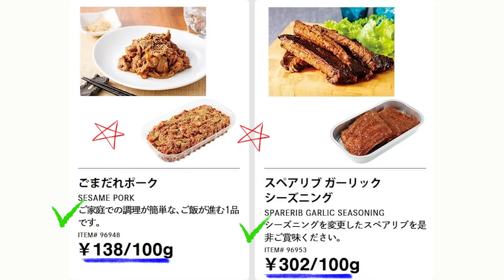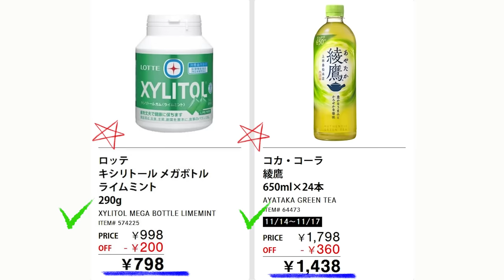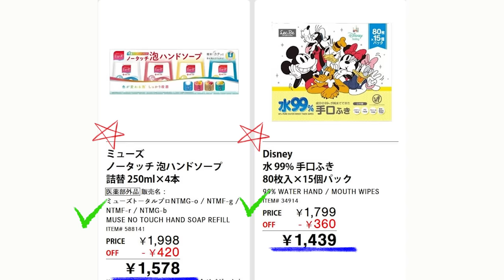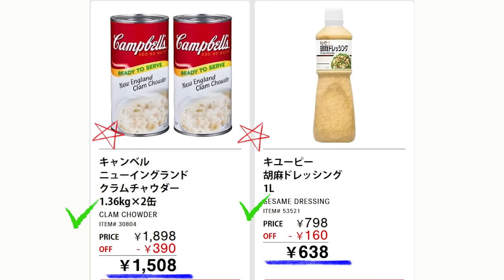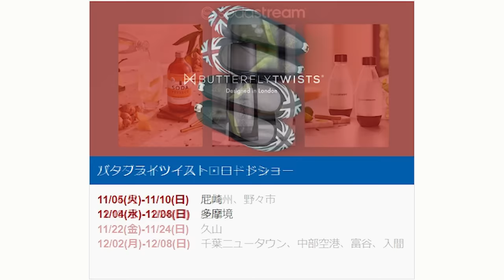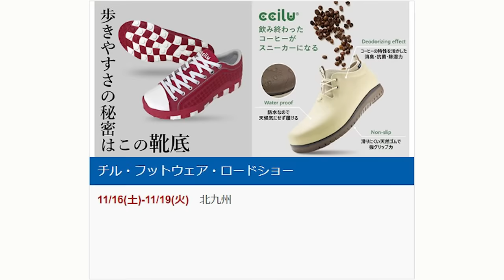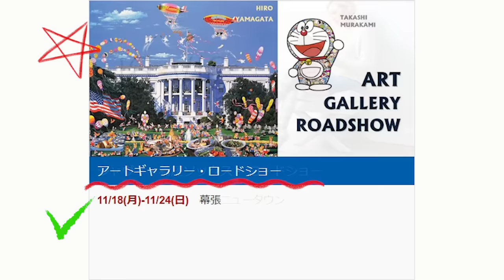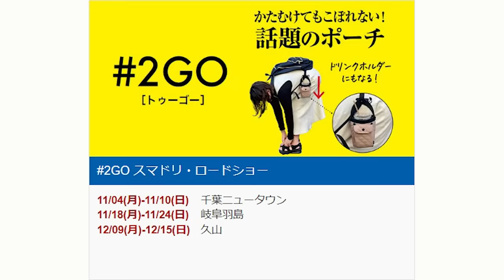【2024 11 15】コストコ magazine セール クーポン 最新 情報 【HOT DEAL MIDWEEK SAVINGS】